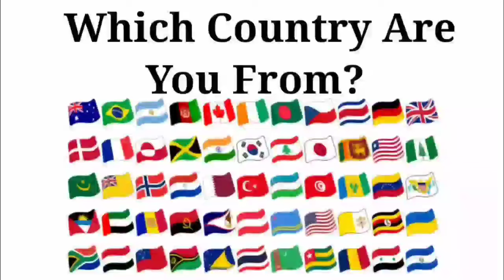Peppa Pig 🆚 Paw Patrol 🆚 Baby Shark 🆚 Bluey | Who Is Win 🏆🎯 | Tiles Hop EDM Rush